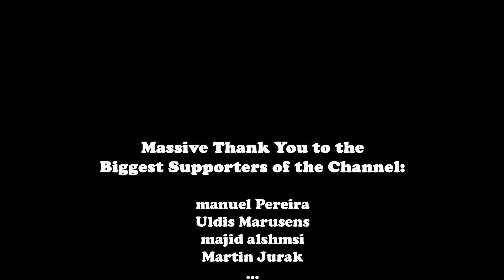Romanian House Mafia X Jade Shadi x Nethy Aber x Trackula - Break my Heart (BASS BOOSTED)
Cinematic Shots By SchwaaFilms: Monster Huracan - ADV1 / RHM X Jade Shadi x Nethy Aber x Trackula - Break my Heart (Bass Boosted)